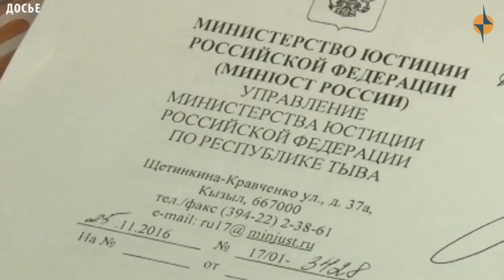ПРОИСШЕСТВИЯ ТУВЫ - Уголовное дело по факту хищения у детей психоневрологического интерната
В Туве по результатам прокурорской проверки возбуждено уголовное дело по факту хищения у детей психоневрологического интерната около 3 млн рублей. Прокуратурой Каа-Хемского района установлено, что работники Дерзиг-Аксынского психоневрологического интерната с детским отделением с 2015 года по 2016 снимали деньги со счетов несовершеннолетних подопечных, открытых в одном из коммерческих банков, на которые поступала пенсия детей. При этом оснований для данных действий сотрудники учреждения не имели.